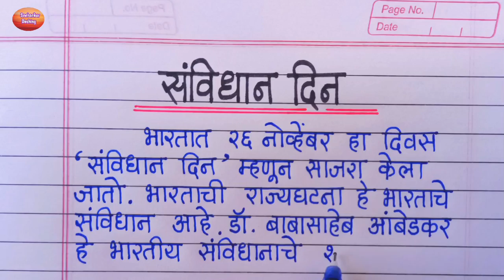संविधान दिन मराठी निबंध || Samvidhan Din Nibandh Marathi || Samvidhan Din Essay In Marathi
संविधान दिन निबंध
संविधान दिन निबंध मराठी
samvidhan din nibandh marathi
samvidhan din nibandh
sanvidhan din nibandh
marathi essay
essay on samvidhan divas in marathi